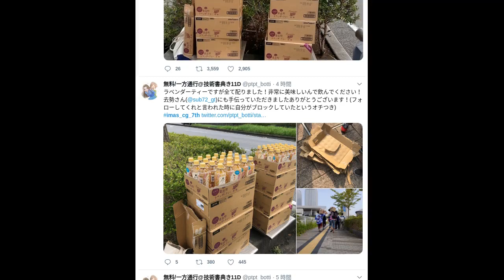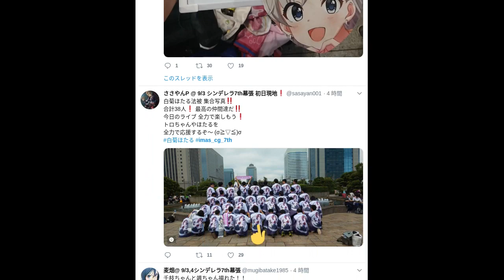【twitter】ツイッター|imas_cg_7th|最新トレンド